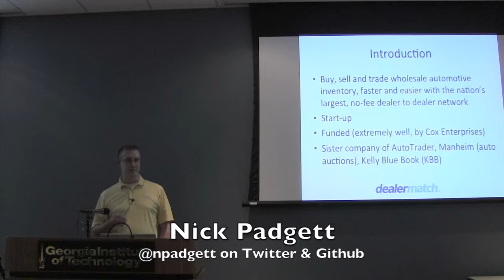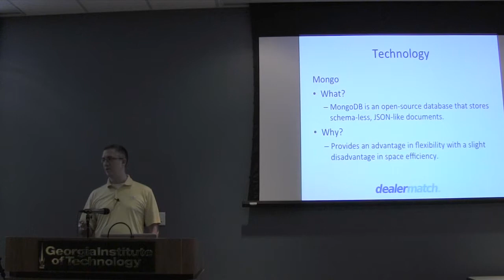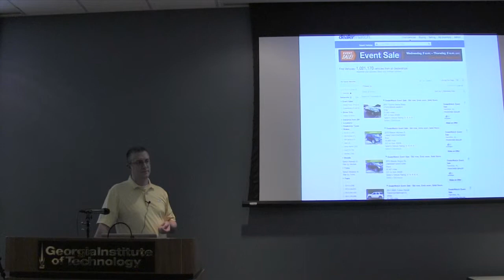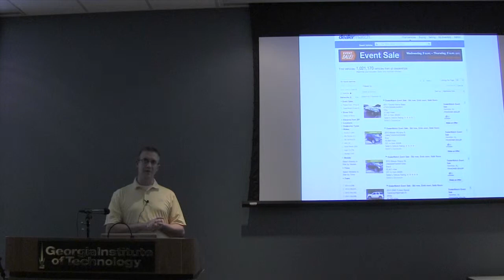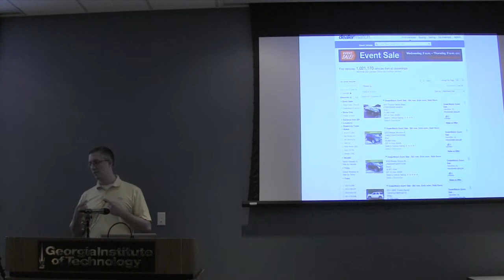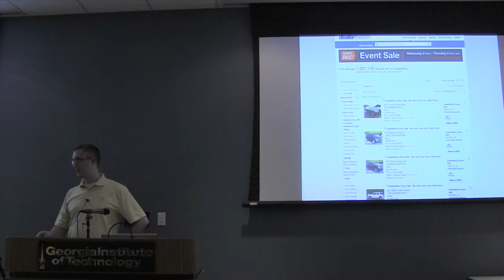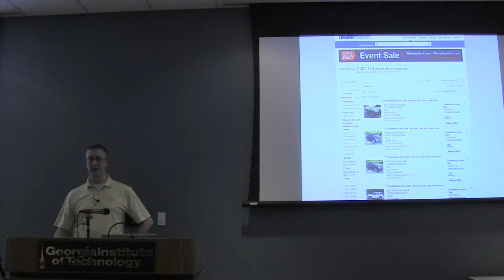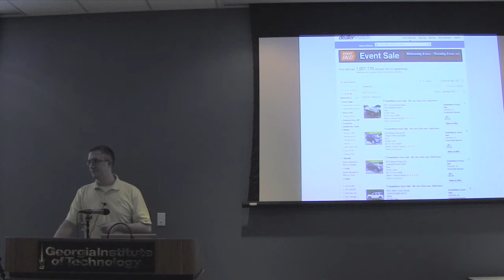Using MongoDB and Ruby to Grow a B2B Marketplace - Nick Padgett (2013)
This is part 1 of 2 of the Dealermatch presentation at the December, 2013, meeting of the Atlanta Ruby Users' Group.

Nick Padgett explains how they have used MongoDB and Ruby to grow scalable business-to-business (B2B) marketplace.

Nick is a developer at Dealermatch, an Atlanta-based startup that helps car dealers efficiently trade among themselves.